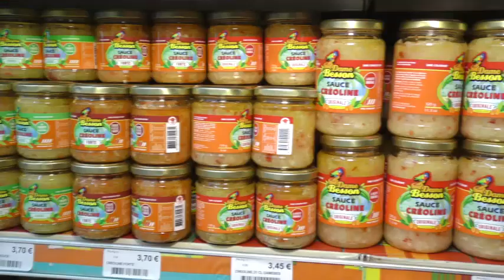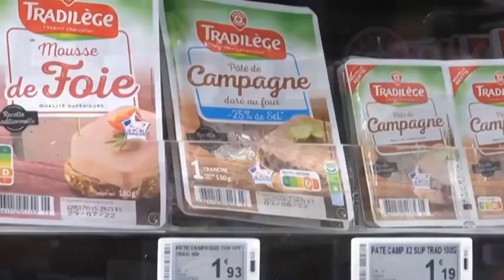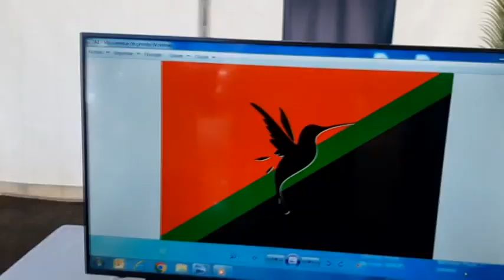Onews Martinique le jt de Kmt